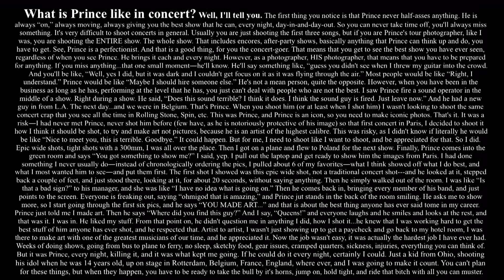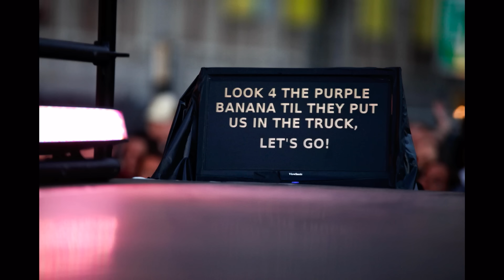PIX2015 - Brian Ach - Keynote - Stories of Getting the Right Shot - Samsung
Ach is a New York-based Samsung Imagelogger photographer who blurs the lines between editorial and commercial photography by telling moving stories with still pictures. From traveling with Prince as his European tour photographer to portraiture with top celebrities, Brian is equally adept behind-the-scenes, on location or in the studio. His work has been seen in Rolling Stone, People, Time, Entertainment Weekly, The NY Times, Travel and Leisure, and major newspapers and magazines around the world.